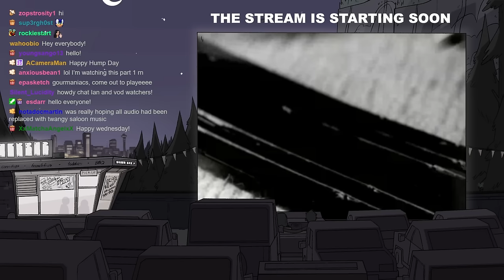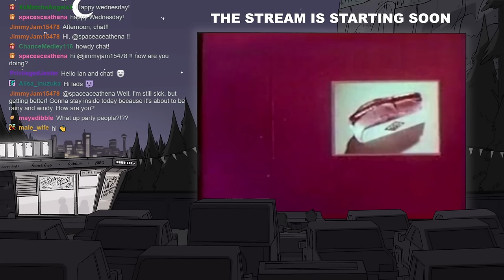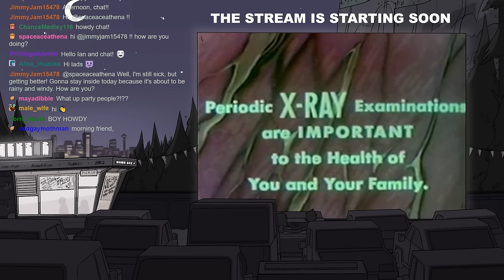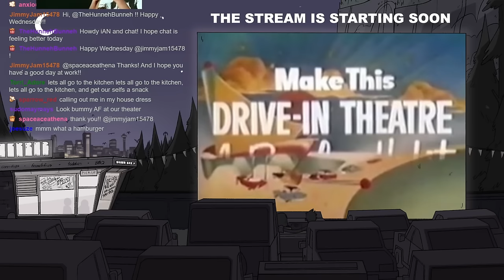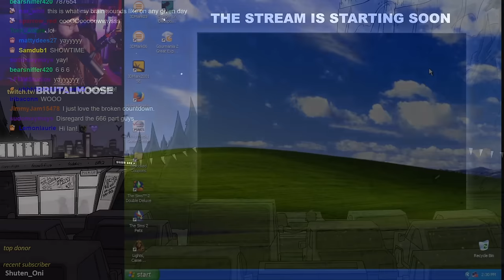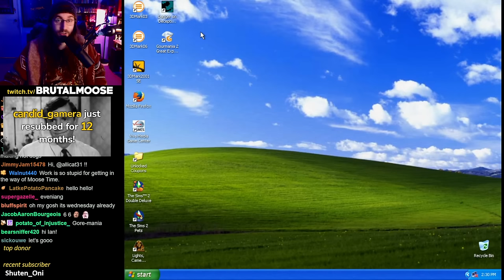if i don't get 6 stars i will burn the whole café down | Gourmania 2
▼Stream Guide▼
0:00 StartUp
5:43 Stream Start
8:25 Gourmania 2